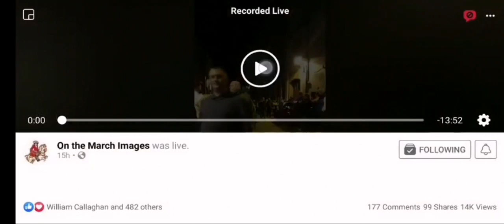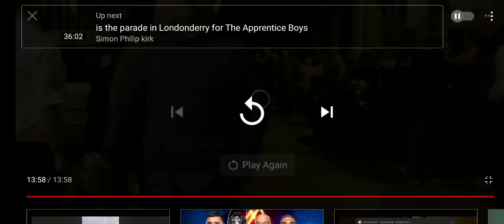does he last night in Londonderry bands marching before The apprentice Boys